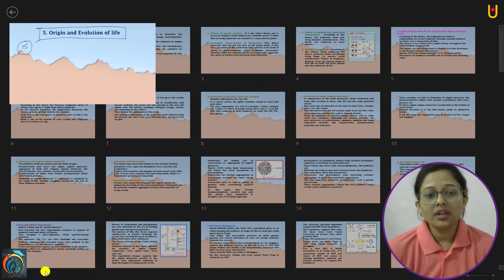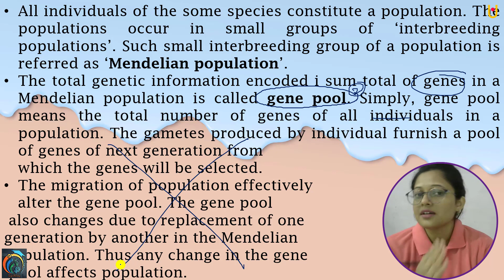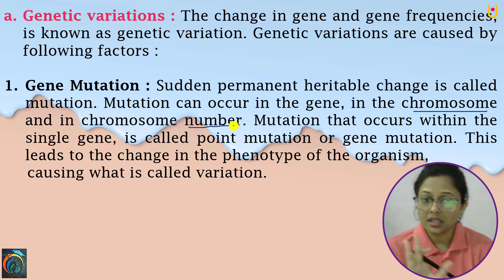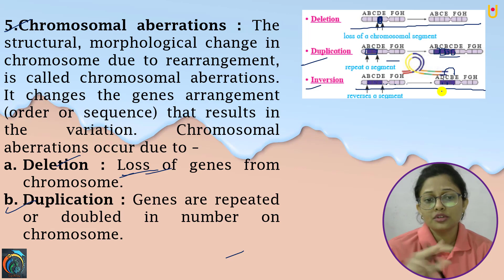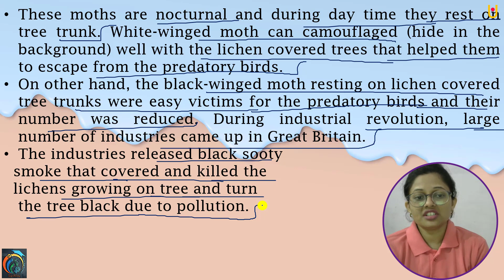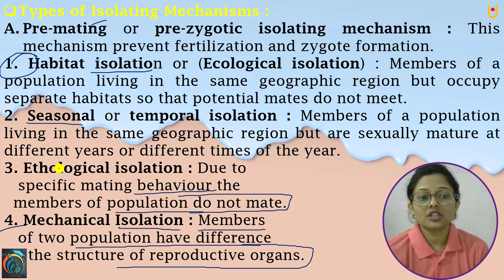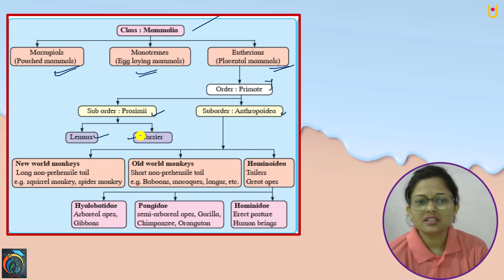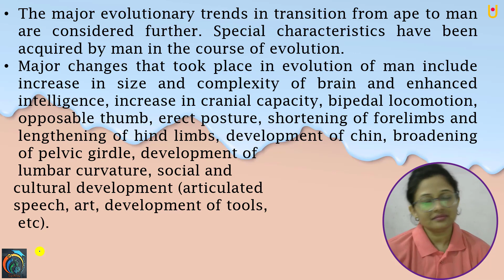Origin and Evolution of Life Class 12th Biology One Shot Video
Hello Friends
Origin and Evolution of Life Class 12th Biology One-Shot Video | Maharashtra Board Class 12th Biology New Syllabus 2022 One-Shot Video | MH Board 12th Biology One-Shot Series |  In this video you will learn about Origin and Evolution Full Chapter |